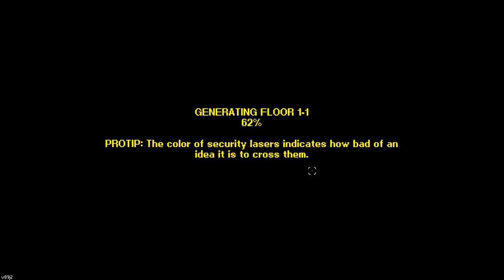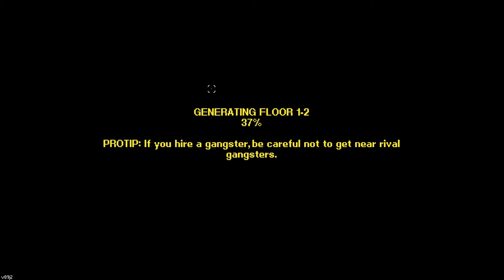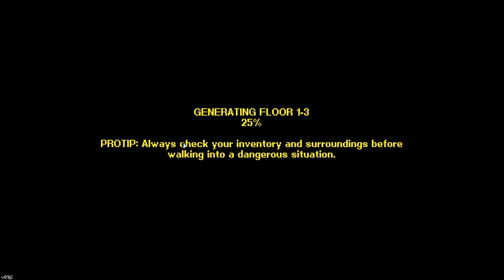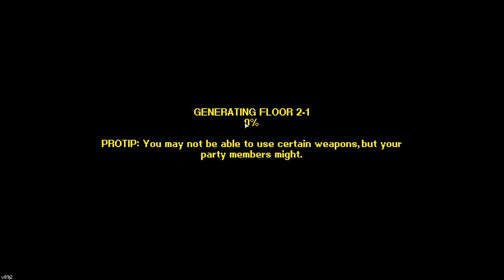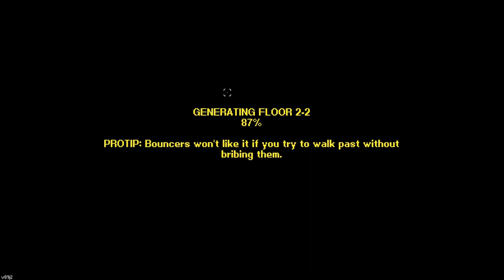2D GTA RPG Assassin - Street of Rogue